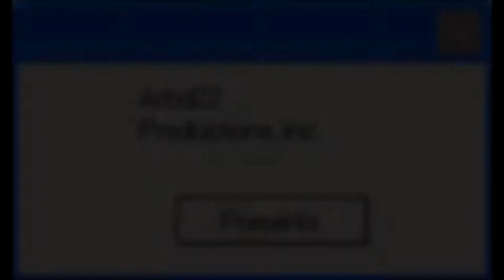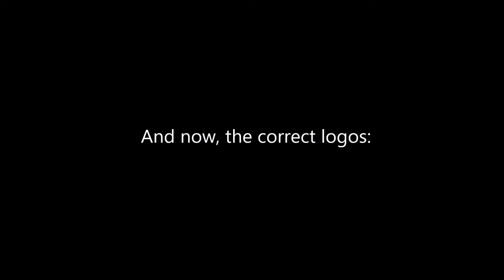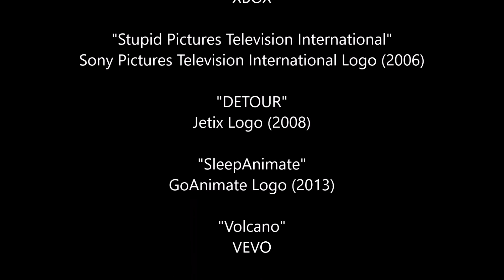Logos Gone Wrong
My first Logos Gone Wrong series.
Made using Windows Movie Maker and Paint.